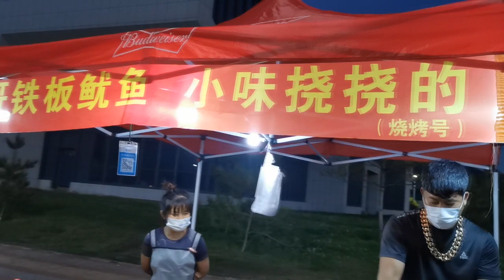九九探好点，夜市小吃样样有，七枚毛蛋连毛一起吞【湘西九九美食】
【"请放心，这个视频专注于美食的制作过程，所有食材的获得方式都符合道德和法律规定。"】 九九探好点，夜市小吃样样有，七枚毛蛋连毛一起吞【湘西九九美食】